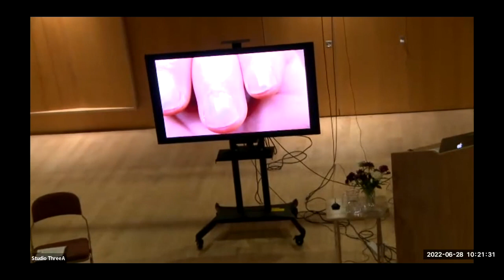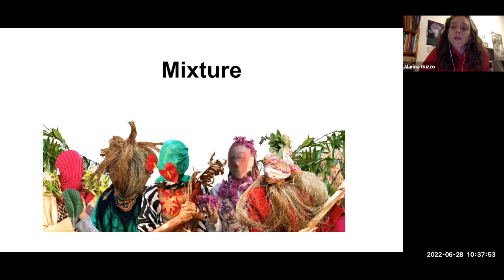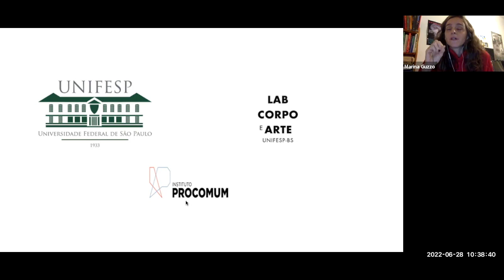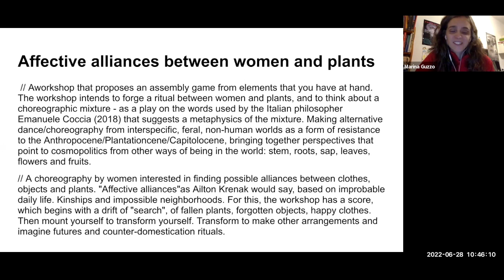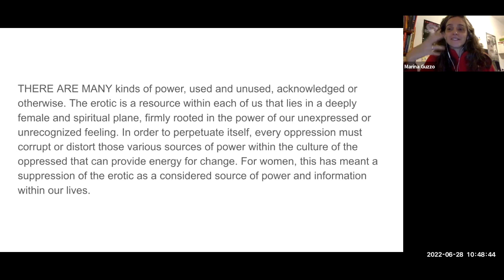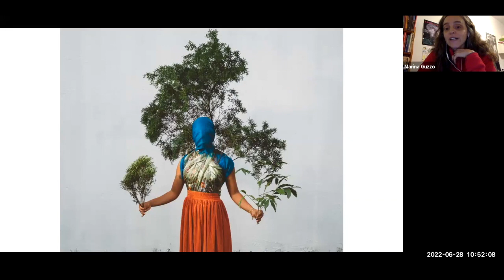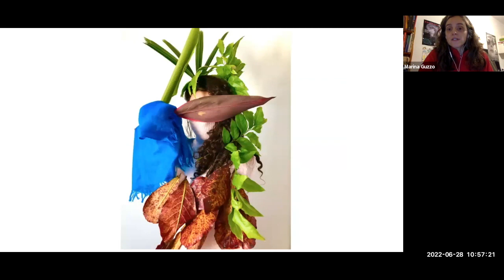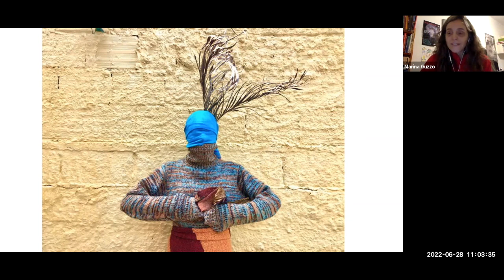Sentient Performativities- Day 3- 3.2 • June 28 • Matt Smith, Alice Clough and Marina Guzzo